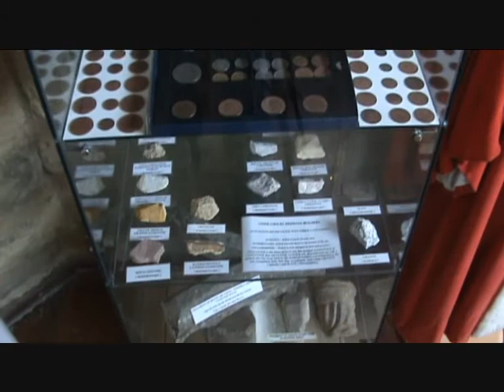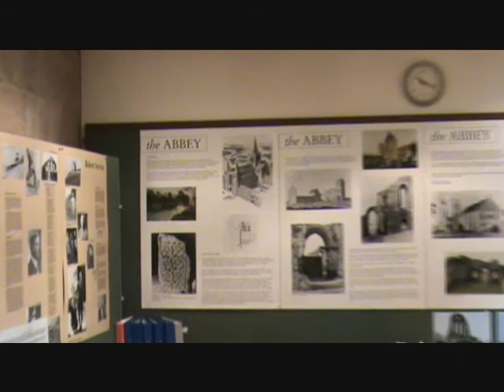Kilwinning Abbey Tower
The original Abbey Tower was the last of three steeples which adorned the ancient abbey. Two of the steeples were demolished following the Reformation, the third remained standing for a further two hundred years. The foundation stone of the new tower was laid with full masonic orders on the 21st December 1814, and the new structure completed on the 12th November 1816, at a total cost of £1590.

Cunninghame District Council, the precedent of the present North Ayrshire Council, has carried out an extensive refurbishment programme completed in 1995.

The Tower is now open to visitors and contains many items of local interest.